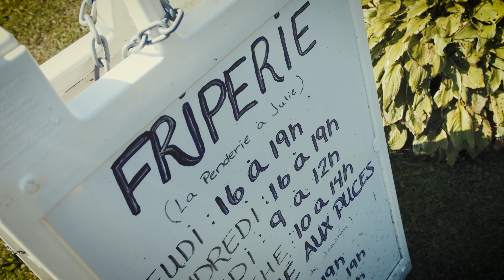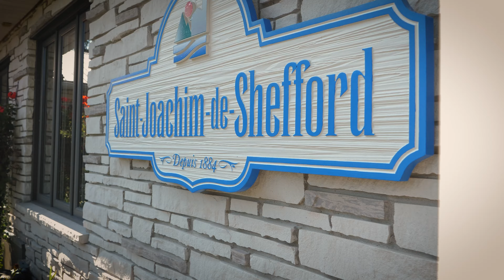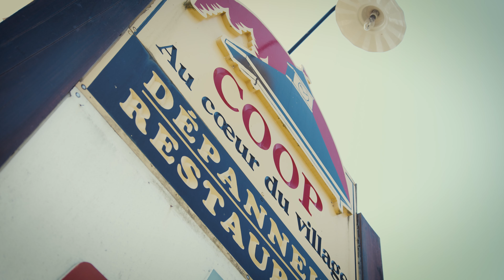Entreprendre Ensemble | Coopérative Au coeur du village de Saint-Joachim-de-Shefford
Plongez au cœur de l'accompagnement entrepreneurial et voyez comment nous aidons les entreprises locales à franchir les étapes clés de leur parcours. Entreprendre Ensemble, c'est faire de chaque projet une réussite partagée.
Dans cette première vidéo, vous aurez l'occasion de voir comment la Coopérative Au coeur du village de Saint-Joachim-de-Shefford, a été en mesure de poursuivre sa mission en ayant plus d'impact pour sa communauté, en ayant été accompagné par un membre de l'équipe d'Entrepreneuriat Haute-Yamaska, sous les bons conseils du maire en poste, Monsieur René Beauregard.

Pour obtenir vous aussi un accompagnement gratuit pour votre entreprise en Haute-Yamaska, contactez les conseillers stratégiques d'Entrepreneuriat Haute-Yamaska